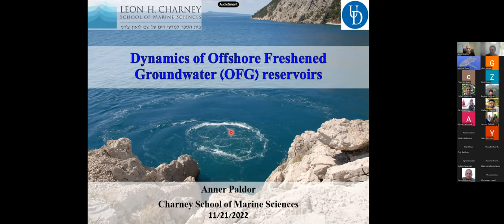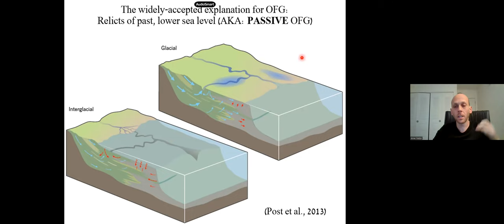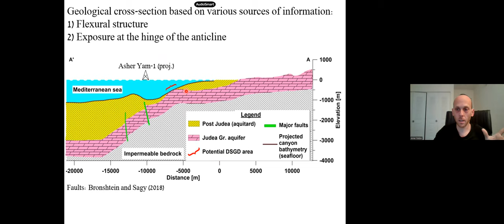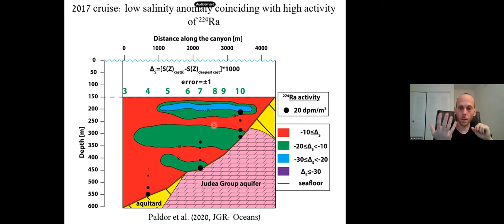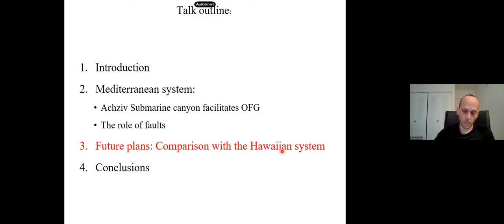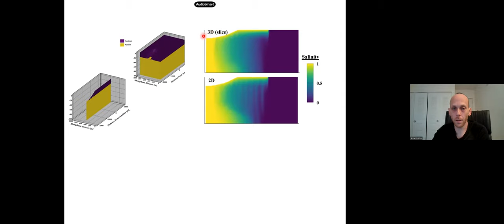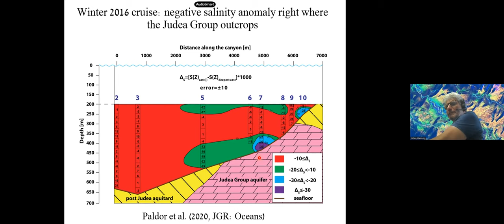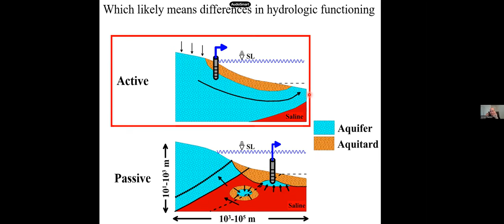DMG22S05 - Marine Geosciences Seminar - Dr Anner Paldor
Dynamics of offshore freshened groundwater (OFG) reserves

Dr Anner Paldor - University of Delaware, USA

21/11/2022